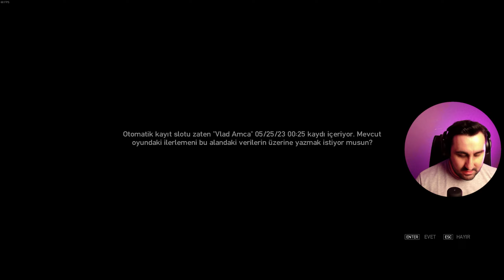Grand Theft Auto IV | Türkçe | #6 | ELİMİZİ KESECEKTİ NERDEYSE !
Niko, kuzenini bir çöp konteynırının içinde bulur, Roman birileri tarafından izlendiğini düşünmektedir. O sırada arkasından silâhlı bir adam gelir ve dipçik darbesiyle Niko’yu yere serer. Niko gözlerini açtığında kendisini bir odada, karşısında ise Roman’ı ve tanımadığı birkaç adamı bulur. Mikhail’in çalışanlarından Andrei ona kimin için çalıştığını sorar; fakat Niko ciddi bir cevap vermekten kaçınır. Daha sonra Mikhail Faustin ardında Dimitri ile çıkagelir; Niko’nun Vlad’ı öldürmesini sorun etmez, o da Vlad’ın bir ahmak olduğunu düşünmektedir. Fakat yine de Niko’nun kendisine borcu olduğunu ve mahallesinde nakliye yapmaya çalışan birkaç kişi olduğunu söyler. Ondan istediği nakliye aracındaki TV’leri alıp getirmesidir, TV’ler için bir alıcı bulmuşlardır. Niko, Roman’ın ağzını çözmelerini ister fakat Roman ağzı çözülür çözülmez avazı çıktığı kadar bağırır ve bunun sonucunda Faustin tarafından karnından vurulur. Artık Niko, bir an önce Mikhail’in istediklerini bulup getirmelidir.

Niko bir polis arabası bulur, bunu Dimitri istemiştir. Hemen onu arar ve nakliye araçlarının nerelerde olduğunu öğrenir. Niko bir polis edasıyla TV’leri bulana kadar güney Broker’da farklı yerlere giden üç aracın da önünü keser ve araçları tek tek arar, en sonunda aradığını bulur. Televizyonları taşıyan aracı çalar ve Faustin’in Dukes Drive’daki garajına bırakır. Daha sonra Roman’dan bir telefon alır, onun iyi olduğunu öğrenir.

DO YOU HAVE PROTECTION?
Niko, Mikhail Faustin’in malikânesine gelir. Faustin o sırada kokain çekmekte ve içki içmektedir. Buna sinirlenen Dimitri ile uzun süre tartışırlar… ***o film çeken fakat Mikhail’e payını vermeyen birileri vardır ve bu işten çok fazla para kazanmaktadırlar. Dimitri ve Niko, bu işi halletmek için sex shop’a doğru yola koyulurlar.
Dükkâna geldiklerinde Faustin’in payını ödemek istemeyen 3 kişi içerdedir, Dimitri silâhını Niko’ya verir ve adamlara gözdağı vermesini ister. Niko, Brett’in bacağına sıkar; işin ciddiyetini anlayan Joseph hemen Dimitri’ye parayı verir. Daha sonra Niko ve Dimitri burada ayrılıp, Dillon Street’teki silahçıya giderler. Dimitri, yardımlarından ve sadakatinden dolayı Niko’ya bir hediye almak istemektedir. Niko içeriden bir Micro-SMG alır ve bunu Faustin’in hesabına yazdırır. Dimitri’yi Mikhail’in malikânesine bırakır ve ayrılırlar.

Burdaki anlatım bazı durumlarda özetlenmiştir. Tamamını linkten okumanızı tavsiye ederim.

Bölümler
00:00 Giriş Intro
00:12 Giriş Konuşması
00:53 Oyuna Devam
36:10 Kapanış Konuşması
36:21 Kapanış Intro

İyi Seyirler..